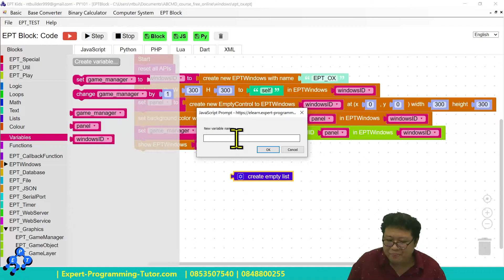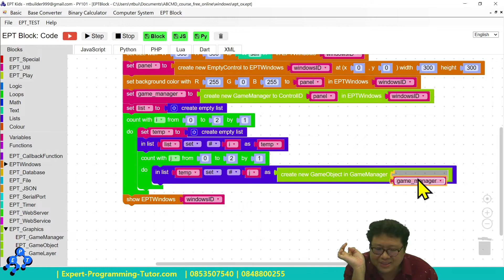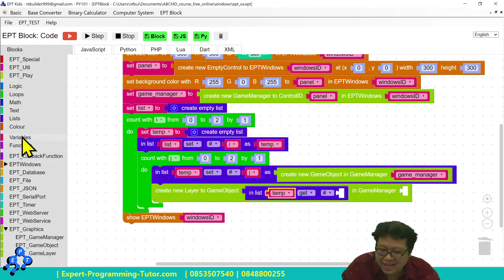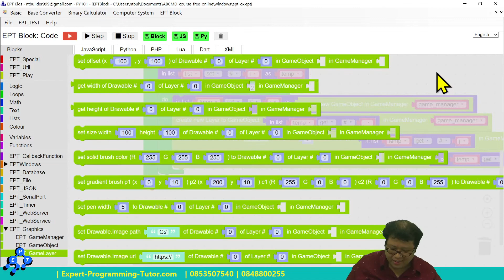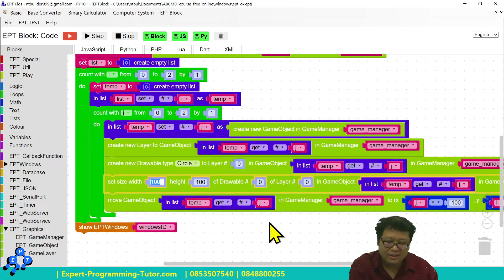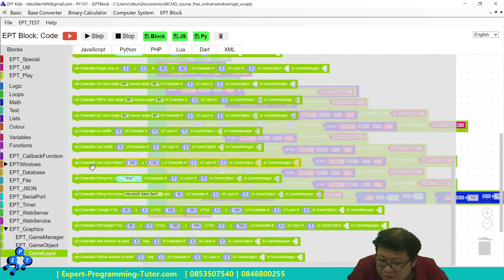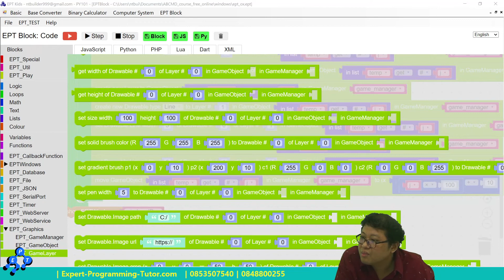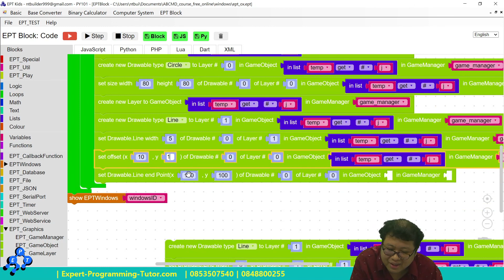มาเรียนเขียนโปรแกรมสร้างเกมกันเถอะ 02 ox game part02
้สอนเขียนโปรแกรมสร้างเกมแบบสนุกๆ
Expert-Porgramming-Tutor.com